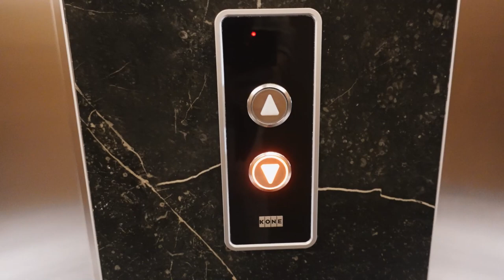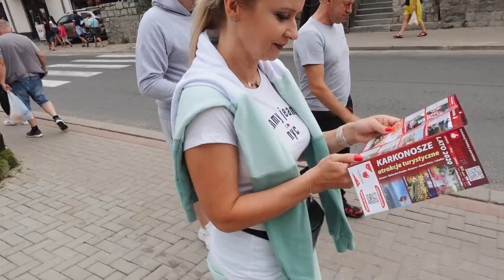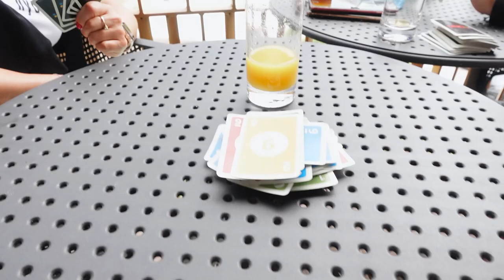Rodzice są po mojej stronie🙋🏼‍♀️ | VLOG 2/3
Karmimy naszych nowych przyjaciół, jemy pyszny obiad, gramy całą rodziną w Uno i idziemy na basen

Sklep mojej marki Wow Cow🐮: wowcow.pl